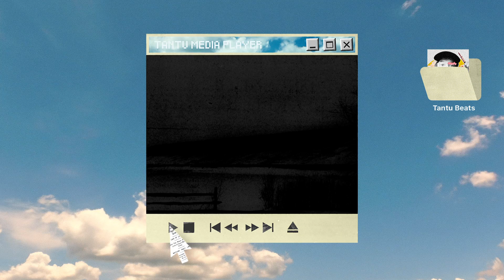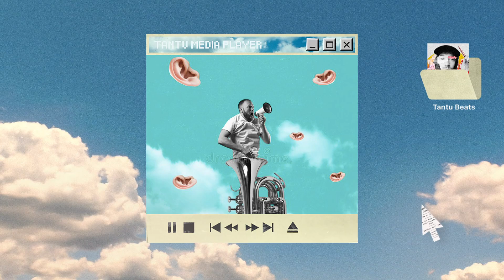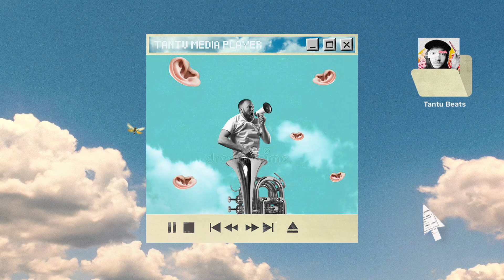Brockhampton x Tierra Whack Type Beat "Trumpet"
Turn on the Captions for Freestyle Words!

Really happy with trumpet the hook on this!

BPM: 132 | Key: Bm

0:00 intro
0:07 hook
0:21 verse 1
0:36 hook
1:05 verse 2
1:34 hook
2:03 bridge

My beats are free to use for non-profit purposes. If you want to monetize your song  (YouTube monetization, Spotify, iTunes, Performances, etc.) and/or want the tagless beat, you will need a license from my website.